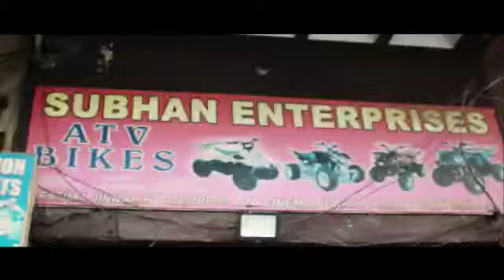Subhan Enterprises Atv Quad 4 Wheels Bike Deliver In All Over Pakistan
Address
Mall Road Punjab Assembly Hall Near Plaza Cienma Opposite CCPO Office Lahore Shop Name Subhan Enterprises